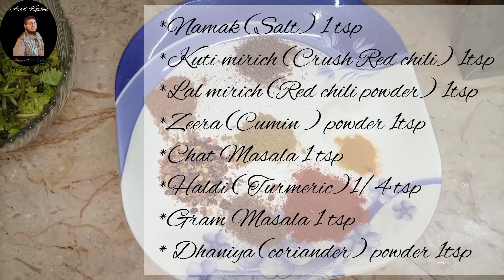Aloo ky Parathy |Punjabi style Aloo ky patathy |with Asad Food Secrets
Ingredients for Alo ky Parathy Recipe

1). Boiled Aloo (Potato's)
2). Chat masla
3). kuti lal mirich Crush    Red chili
4).Dhaniya(Coriander)    powder
5). kuta Zeera (Crush Cumin)
6). Lal mirich ( Red chili powder)
7). Haldi (Turmeric) powder
8). Namak (Salt) or taste
9). Garam masala powder
10).  Lemo (Lemon juice)
11). Lassan Adrak (Ginger n Garlic) paste
12). Hari mirich (Green chilis)chopped
13). pyaz ( Onion)
14). Hara Dhandiya or podina ( Green Coriander n mints leaves)

If you want to see more recipes like this